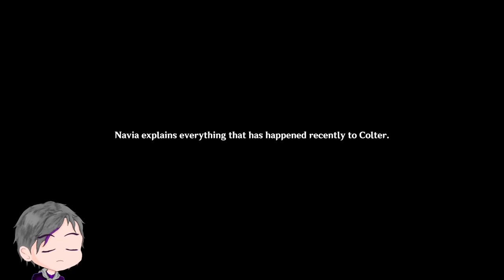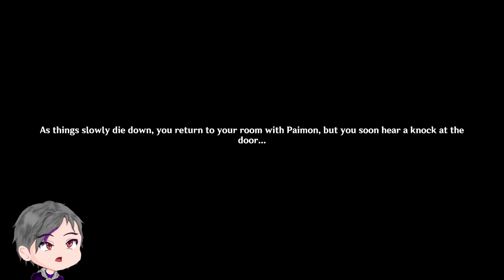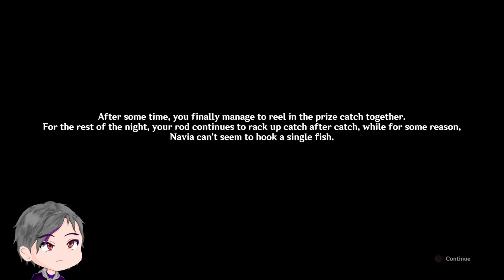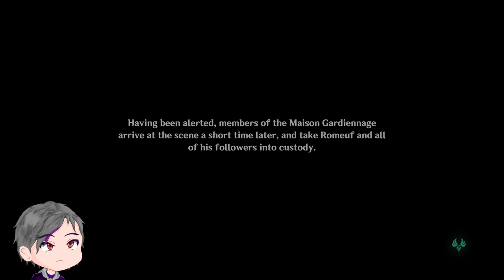"Partners" | Braving the Tides Together | Genshin Impact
Of course we are...

▬▬▬▬▬▬▬▬▬▬▬▬ Timestamp ▬▬▬▬▬▬▬▬▬▬▬▬▬▬

00:00 - Intro/ Meeting with Navia
07:30 - Boat Ride
10:44 - Chatting about the Statue
20:48 - Someone New
25:16 - A little catching up...
32:03 - A walk outside
35:05 - Snacking
37:47 - At the Shop
41:06 - The Chase
48:02 - Fleuve Cendre
50:53 - Fishing?
56:21 - Back at Fleuve Cendre
58:14 - Back at Poisson
1:03:26 - GASP!? Not really...
1:11:31- Stopping the Device
1:16:21 - The Maison Gardiennage Arrives
1:21:53 - Rest...
1:23:51 - Surprise Gift
1:27:02 - Chatting with Navia